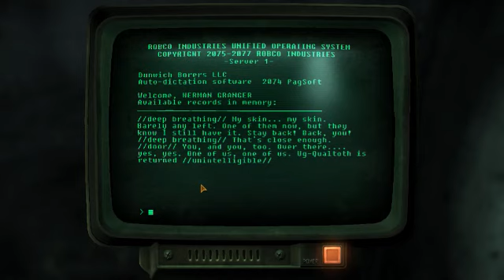Fallout New Vegas | Fallout who | The Thief Episode - 26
Sorry for lack of videos, episode 26 was record months would been uploaded sooner but pc issues and real life got in way.

episode 27 coming soon if my pc play's nice

If you guys enjoyed the video, leave like and sub & comment.